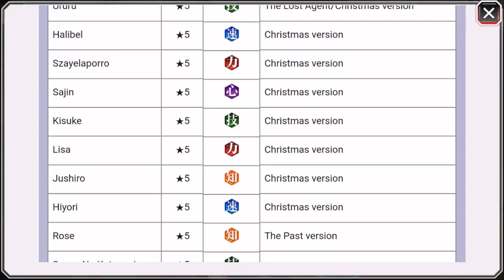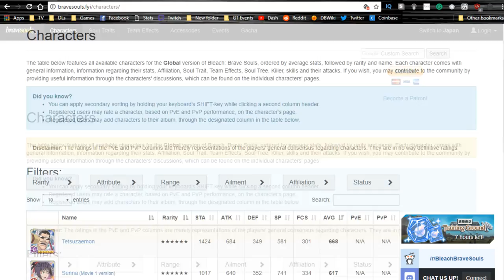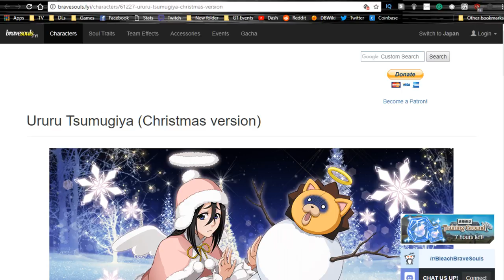Merry Christmas Summons! || Bleach Brave Souls